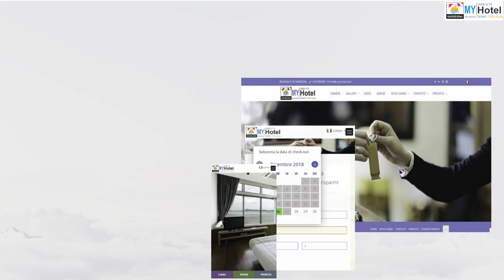Sito Web + Booking Engine + Promozione x HOTEL RESORT B&B AFFITTACAMERE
La prima soluzione tutto integrato  SITO WEB con un Sistema per la Gestione e Ricezione delle Prenotazioni  - BOOKING ENGINE MULTILINGUA, PUBBLICITA' e PROMOZIONE sul Network SARDEGNA - tutto senza Canoni e Commissioni al costo di solo 849,00 euro.